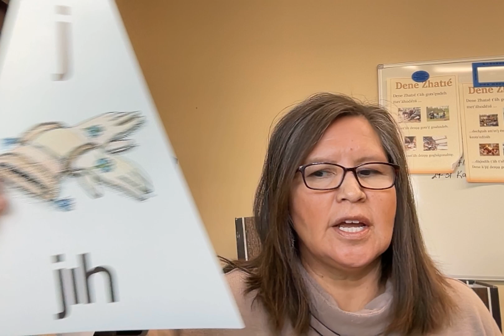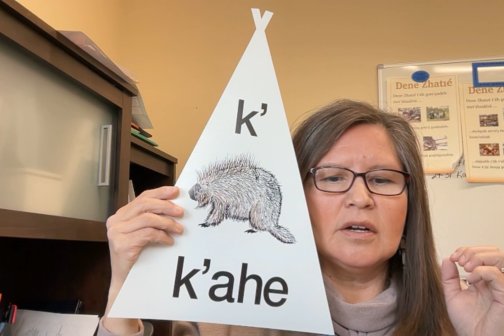Dene Alphabet G - N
Teaching the sounds in the Dene Alphabet letters G - N.